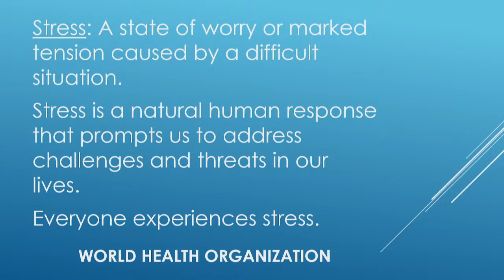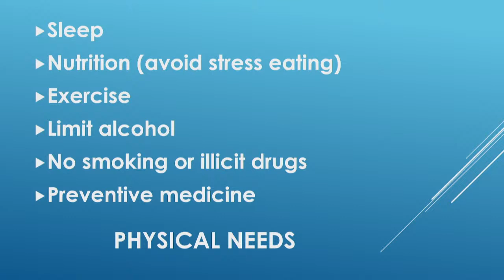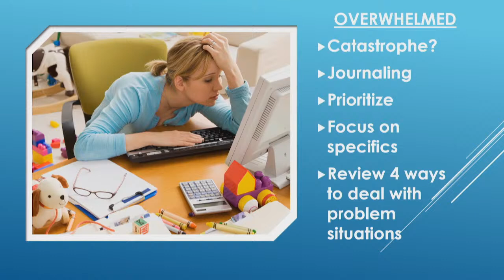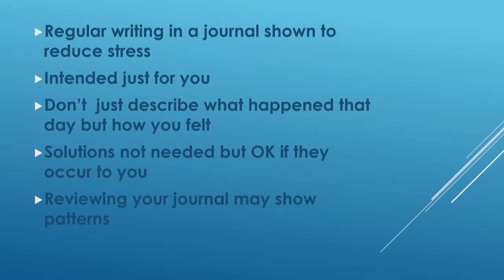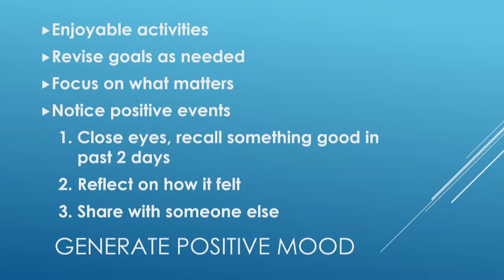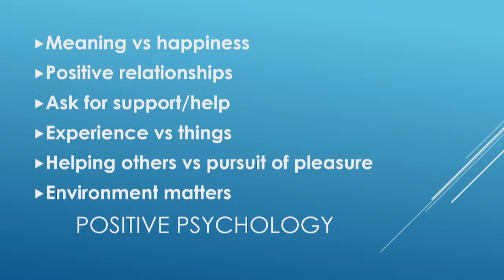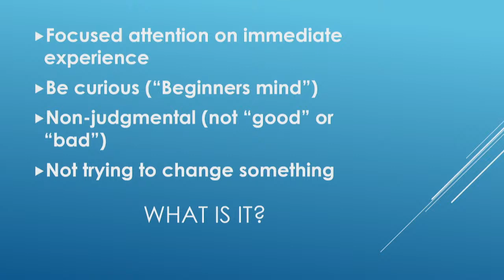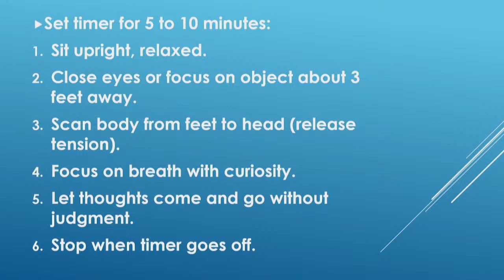Managing Stress Talk - 04/14/2024